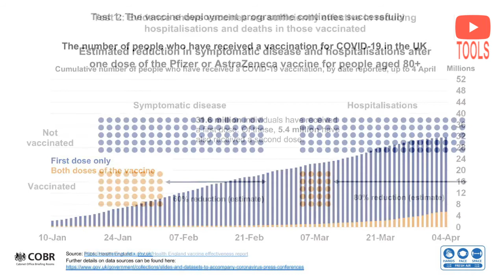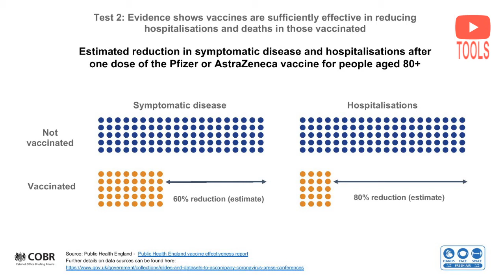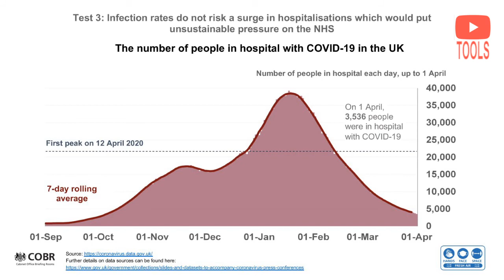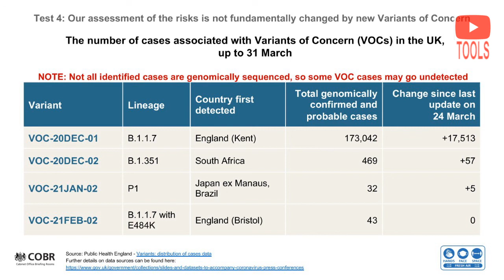Coronavirus press briefing 5 April 2021 Boris Johnson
Pubs and restaurants serving outside can reopen as planned next Monday, along with non-essential shops, gyms and hairdressers, as England's lockdown is further eased, the PM has said.

But Boris Johnson urged caution, saying: "We can't be complacent."

Officials were examining the potential role of Covid status certificates, he told a Downing Street briefing.

Pilot events will take place from mid-April to trial the system, with later events checking vaccinations.

Speaking alongside the government's chief scientific adviser, Sir Patrick Vallance and England's chief medical officer, Prof Chris Whitty, the prime minister also said the government was "hopeful" international travel could resume in the next stage of lockdown easing on 17 May, but cautioned against the effects of the surge of coronavirus in other parts of the world.

He said the government would set out "well before 17 May what is reasonable" and aim to give the aviation industry "as much notice as possible".

It comes as the government published an update on a series of reviews into Covid certificates, the safe return of mass events, international travel and social distancing rules.

In the document, the government says it cannot yet confirm international travel can resume on 17 May "given the state of the pandemic abroad", and advises people not to book summer holidays abroad "until the picture is clearer".

It also says further details on a risk-based "traffic light" system for foreign travel will be published in a report later this week.

On Covid status certification, the paper says such a scheme "is likely to become a feature of our lives until the threat from the pandemic recedes".